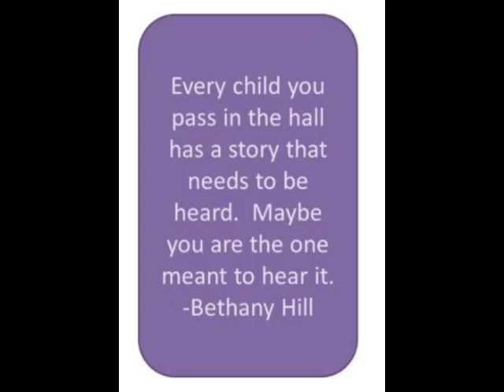A Young Little Man who's fond of modelling 😎😎😎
A 3 year old baby boy